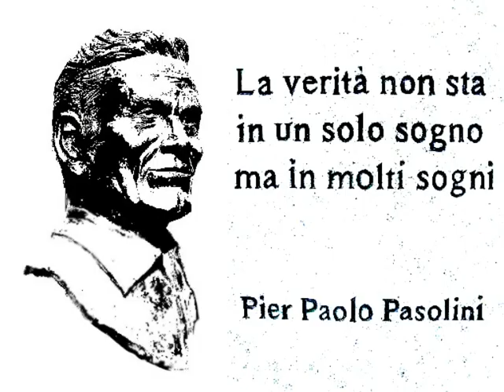la Tuscia Viterbese - Chia (Viterbo) in stile intervallo vecchia RAI